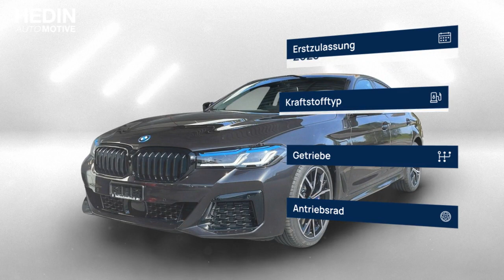BMW 545e xDrive M Sport Pro Steptronic